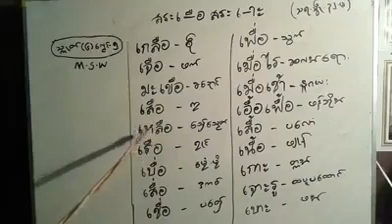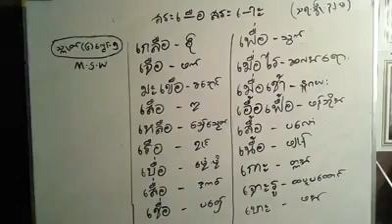ဗေတာန္ထၞးသဇိုင္လိက္ဘာသာေသံ မန္ သၠဳတ္ (၆) ေလဿင္ ၅